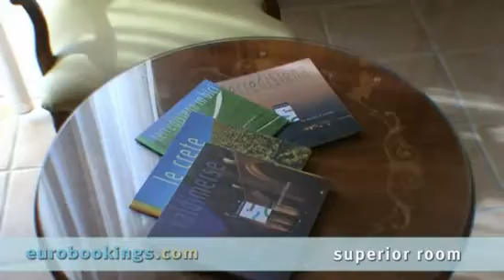Video clip of Hotel Athena in Siena by Eurobookings.com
This video from Hotel Athena in Siena is made by EuroBookings.com to give you a better impression of the Room Types, Lobby, Exterior and Interior of Hotel Athena Siena.